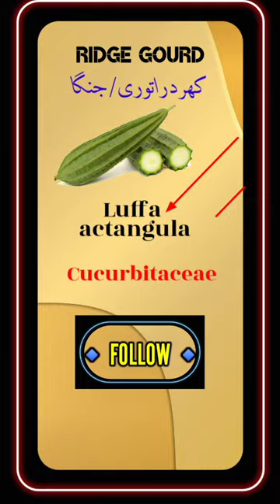ridge gourd scientific name || luffa acutangula